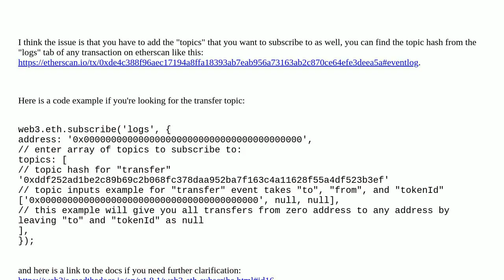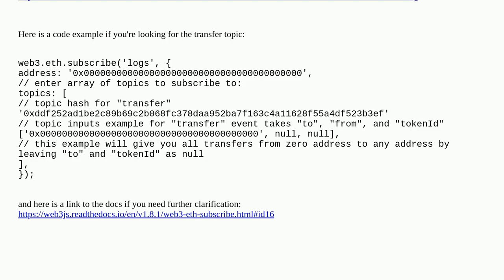I can't made web3 subscribe filter work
A special thanks goes out to the community

  transactions web3js